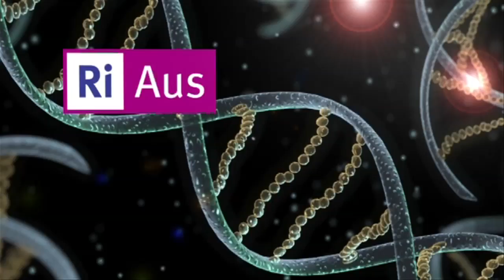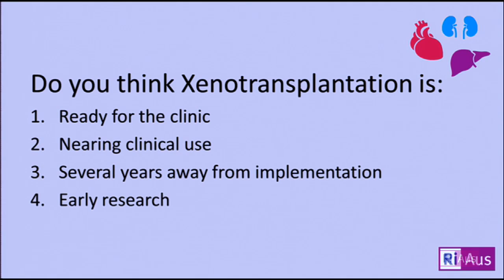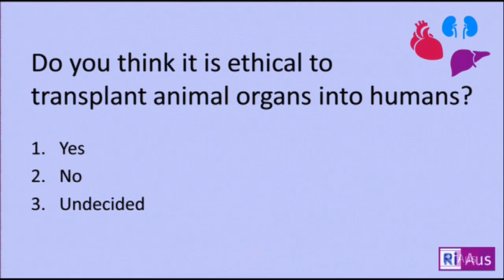Café Scientifique: Xenotransplantation -- the solution to our organ shortage? - Presentations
Recent awareness programs about Australian organ donation has highlighted the shortage of organs for transplantation. One potential solution may be xenotransplantation -- taking organs from animals and transplanting them into humans.

Our panel of experts: Dr Toby Coates from the Royal Adelaide Hospital, Professor Anthony D'Apice from St Vincent's Hospital Melbourne, Dr Bernadette Richards from the University of Adelaide talked about Xenotransplantation, its potential, science and ethics.